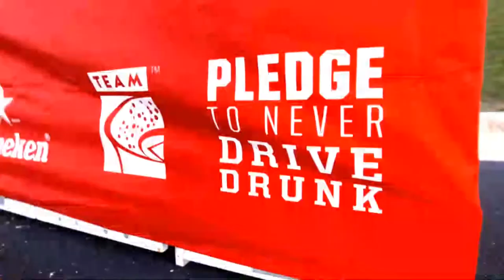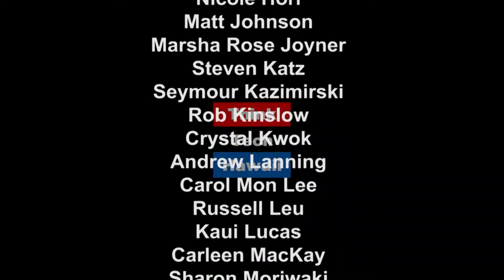Dealing with Death with Ramsay Taum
Dealing with Death with Ramsay Taum on Death with Dignity.